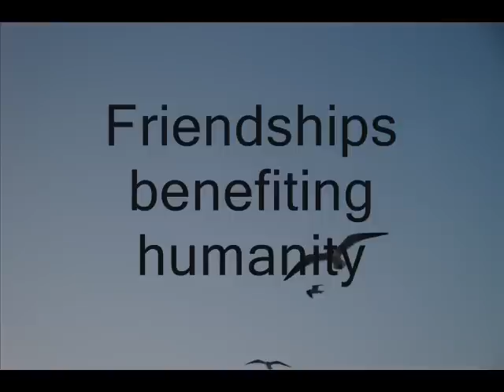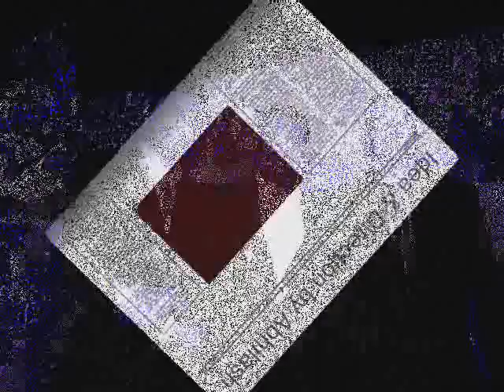MYMA Global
Malayalee Young Mens & Mankas Association started in Houston Texas USA